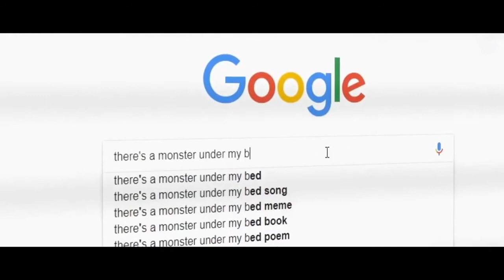DON'T RUN Trailer (Teen Horror, 2020) Slender Man Like Movie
DON'T RUN Trailer (Teen Horror, 2020) Slender Like Movie